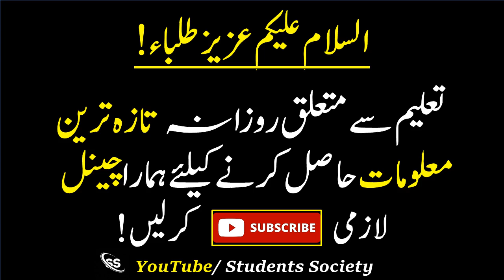Today Big Decision | PMNL Maryam Speech | Students Protest Against Exams | Promotion | Education